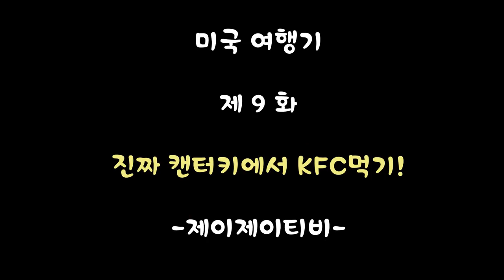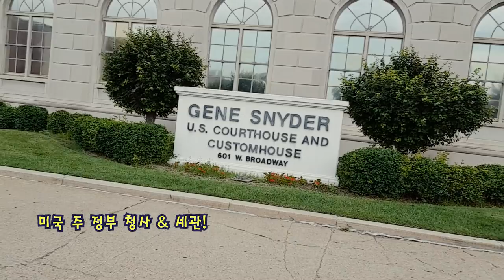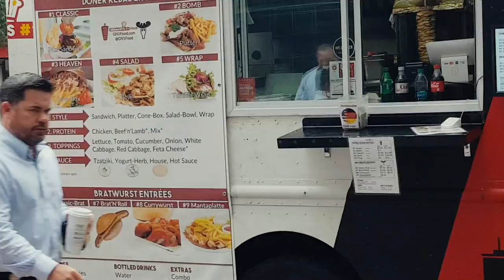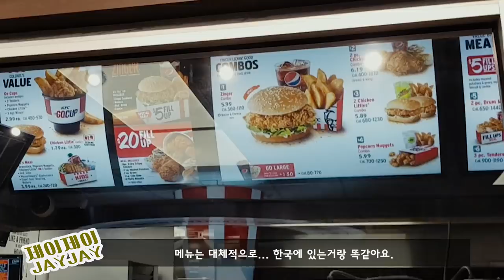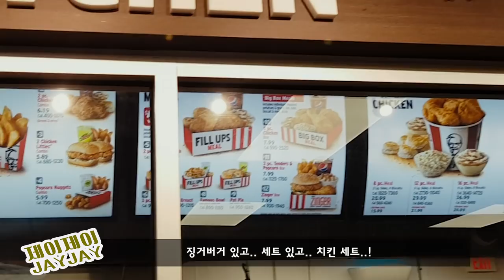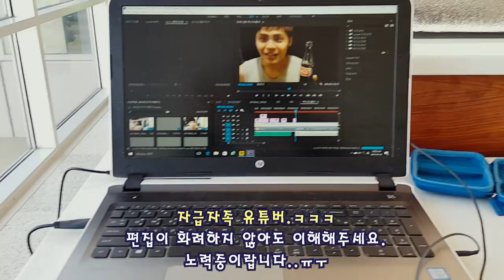캔터키에 가서 진짜 KFC를 먹어보았다!! / 미국여행기 9화 [제이제이]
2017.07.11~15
미국 캔터키주 루이스빌 거리 구경.
미국 회사원들이 애용하는 푸드트럭 체험(독일음식)
캔터키에서 일식집 방문.
캔터키에서 캔터키 프라이드 치킨(KFC) 체험
시카고로 출발..!

영상에 출연한 유현민(Jeki Yoo) 마술사의 마술 유튜브채널 입니다.